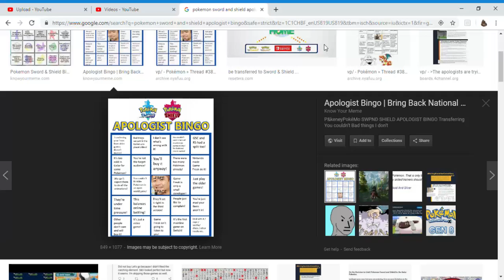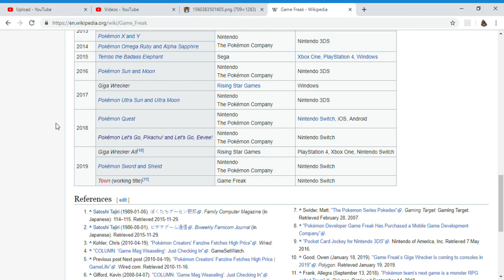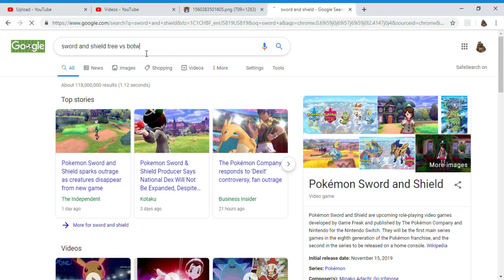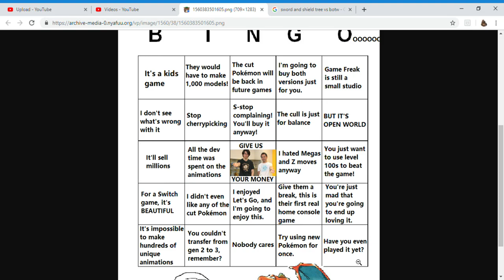pokemon sword and shield apologist bingo